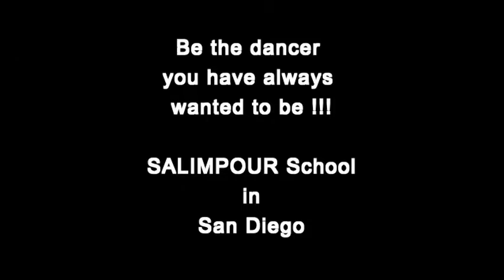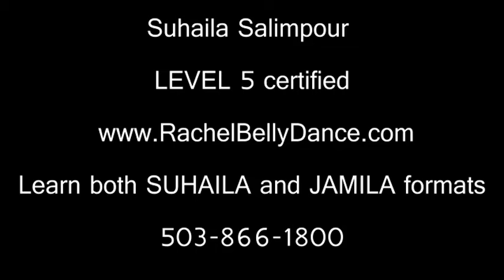LEVEL 5 - Salimpour Technique - Classes All Levels